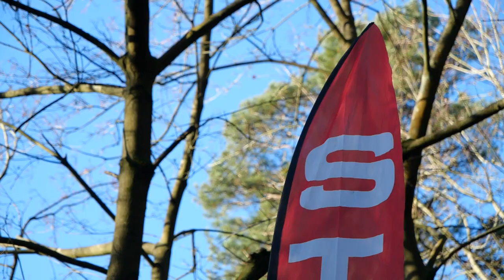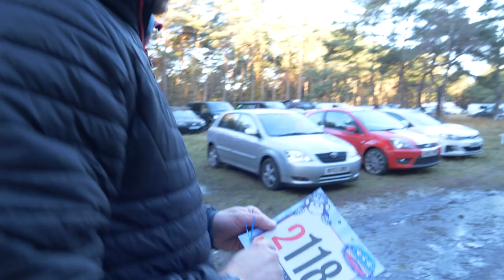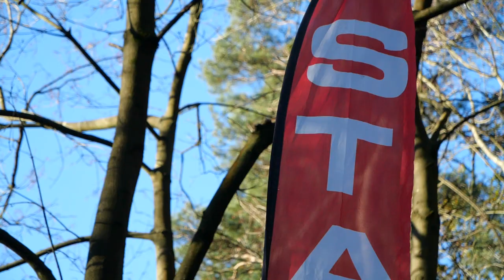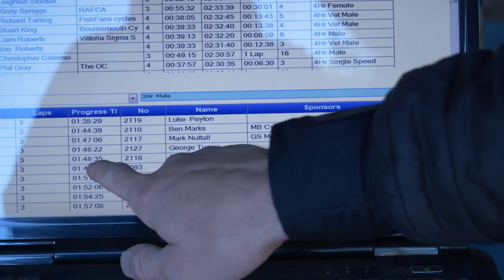We Tried An XC Endurance Race... In Winter | GMBN Vlogs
Rich Payne loves a good XC ride, but can he hack a Cross Country endurance race in the middle of a cold British winter? There's only one way to find out! 🍿

Dusty Pink - Twelwe.mp3
Free Sample - Dylan Sitts.mp3
Inside My Mind - Rambutan.mp3
Ragtime - peerless.mp3
Backseat Driver - baegel.mp3